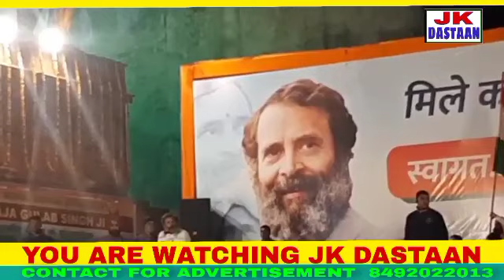BHARAT JODO YATRA IN JAMMU DISTRICT KATHUA WITH LAMP IN HAND